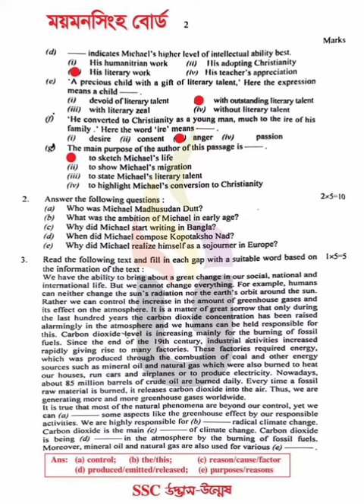SSC 2024 English 1st Paper Solution of Mymensingh Board. 100% Correct Solution.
ssc2024 english1stpaper #100%correctsolution.